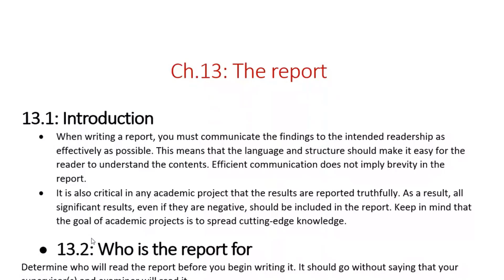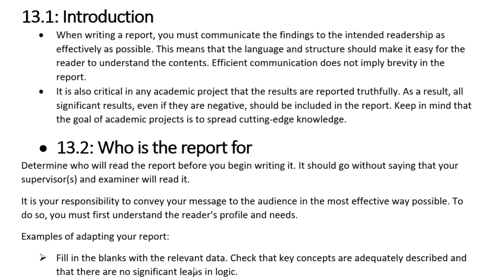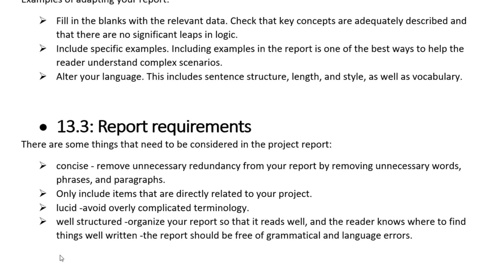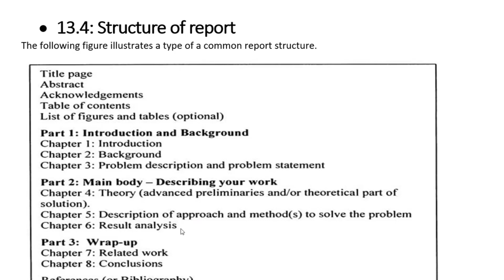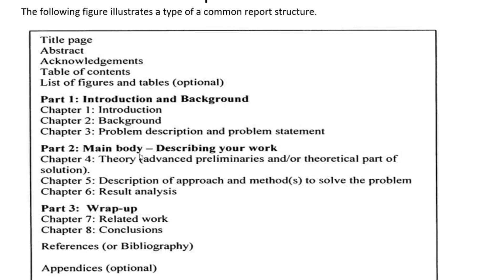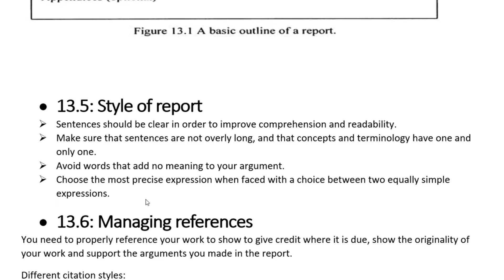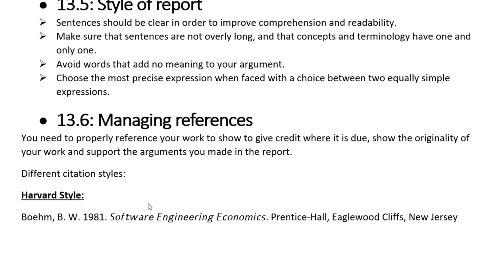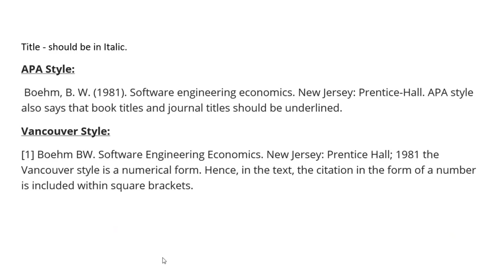Ch13 The Report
Planning and Implementing Your Final Year Project